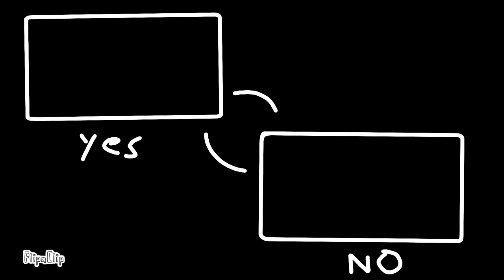Funky Friday [Animation]